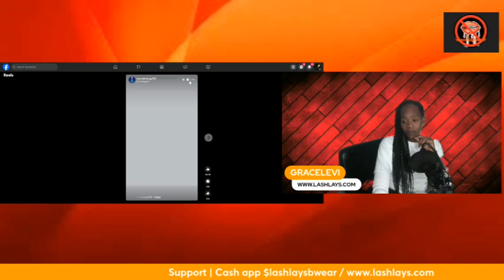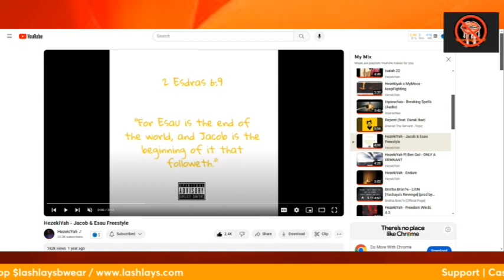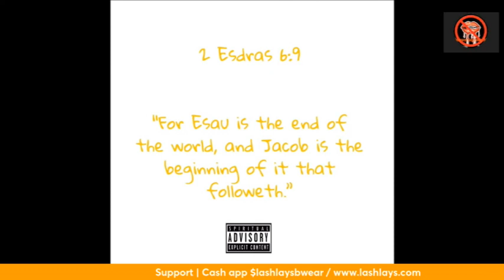Is RUSSIA really ready for ANYTHING?!